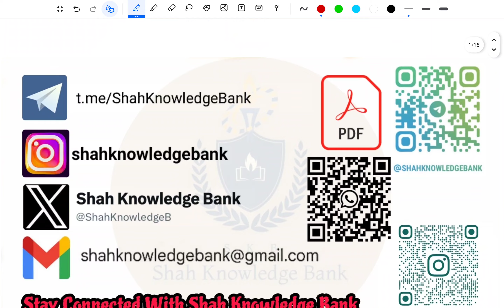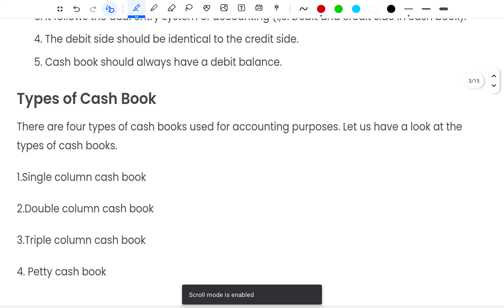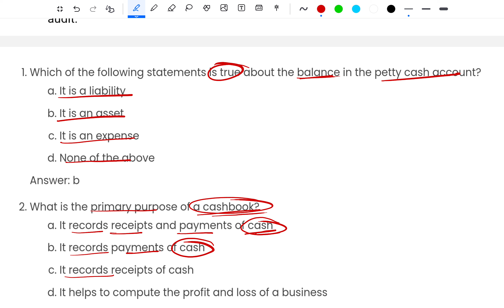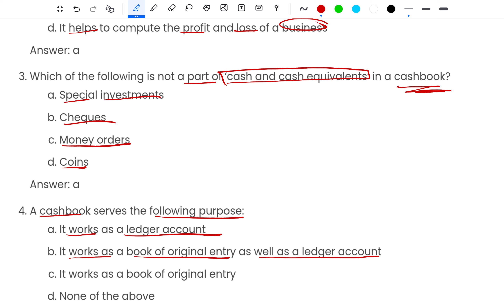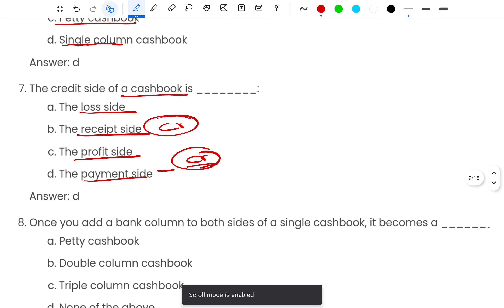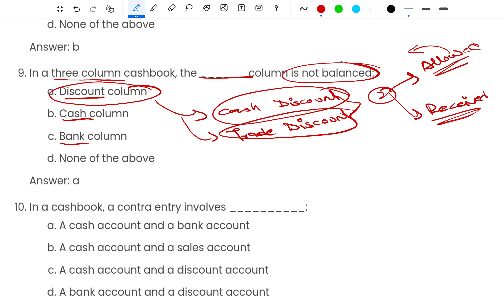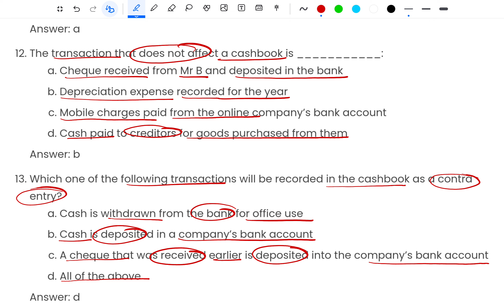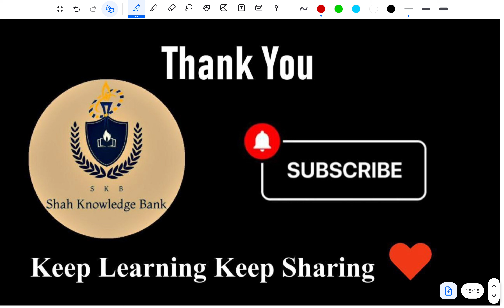Accountancy And Book Keeping | Practice Set-07 Part-1 | Detailed Insights With MCQs For FAA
💰📚 **Mastering Accountancy & Bookkeeping: Practice Session for Finance Accounts Assistant** 💼

Welcome to Shah Knowledge Bank, your gateway to financial expertise! In this video, we're diving deep into the realms of **Accountancy and Bookkeeping,** offering a comprehensive practice session tailored for Finance Accounts Assistants. Whether you're preparing for competitive exams or aiming to sharpen your financial acumen, this session is your guide to mastering the essentials of accountancy and bookkeeping in the role of a Finance Accounts Assistant. 💹🔍

🔍 **Why Accountancy and Bookkeeping are Fundamental:**
Beyond exams, a strong foundation in accountancy and bookkeeping is vital for financial professionals, ensuring accurate record-keeping, financial reporting, and compliance. Join us as we navigate through practical examples and exercises, providing not only exam-oriented knowledge but also real-world applications for Finance Accounts Assistants.

- **Practical Exercises:** Engage in hands-on practice with real-world scenarios, covering ledger entries, trial balances, and financial statement preparation.
- **Role-specific Insights:** Understand the specific responsibilities and tasks of Finance Accounts Assistants, applying theoretical concepts to practical situations.
- **Problem-Solving Strategies:** Gain valuable insights into common challenges faced in accountancy and bookkeeping roles and learn effective problem-solving strategies.

🚀 **How This Video Enhances Your Preparation:**
- **Strategic Focus:** Prepare strategically for exam questions related to accountancy and bookkeeping, gaining a competitive edge in your studies.
- **Role-Specific Proficiency:** Deepen your comprehension of the tasks and responsibilities unique to Finance Accounts Assistants.
- **Real-world Application:** Bridge the gap between theory and practice, enhancing your ability to apply financial concepts in a professional setting.

🤝 **Let's elevate your financial expertise together! Watch the video now and immerse yourself in the practical world of accountancy and bookkeeping for Finance Accounts Assistants.**

learn GS ;

Prepare Smartly !